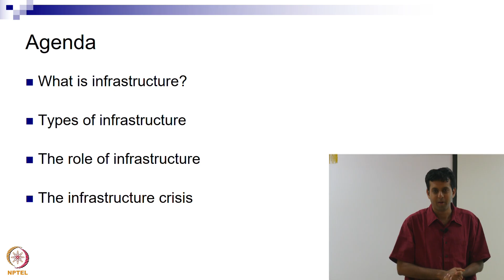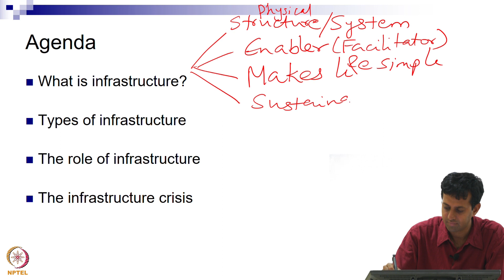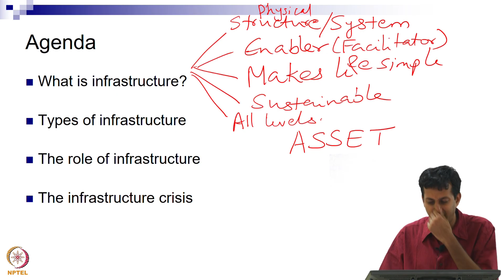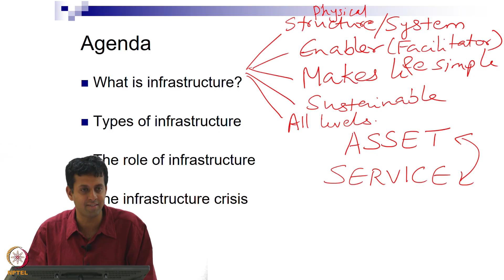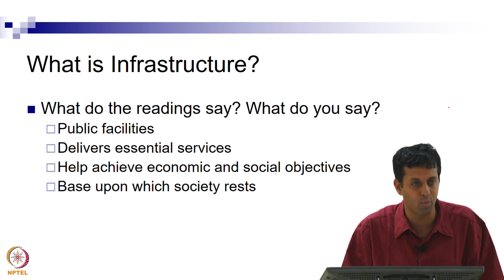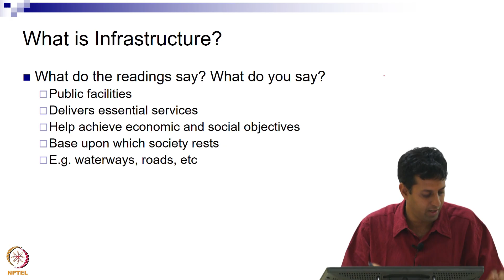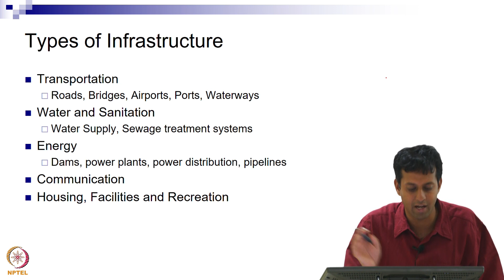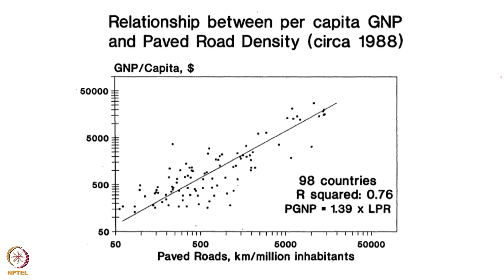Introduction to infrastructure and the Transportation sector - Part 1A